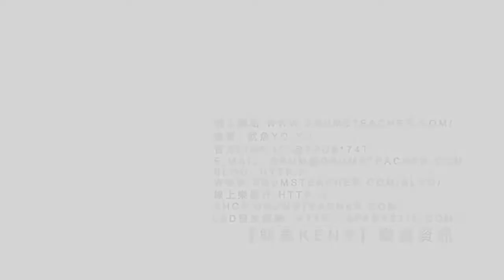【爵士鼓手魷魚kEN®】🥁🎼DrumsTeacher.com™🎶表演.課程 (2019-06🎵爵士鼓學員-莉迪雅音樂學院；幼兒班.學生班.成人班 音樂打擊樂器團體課程) Drum